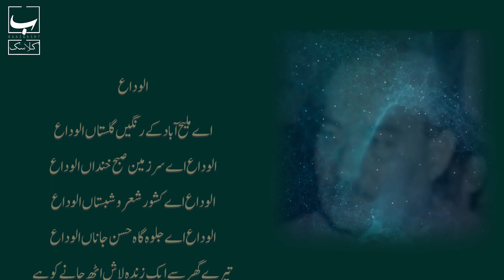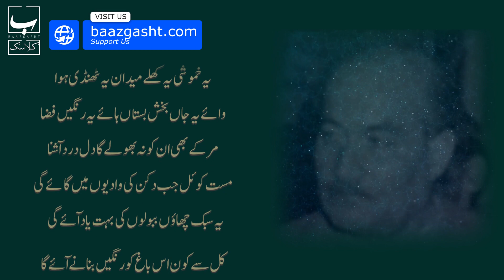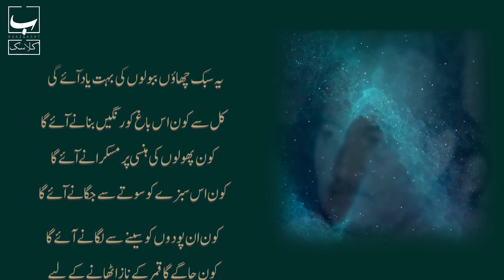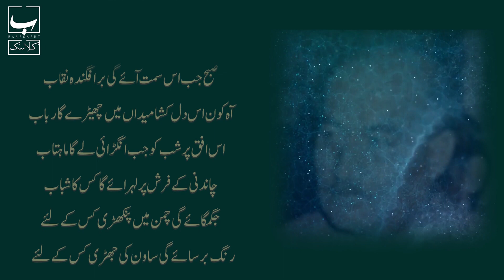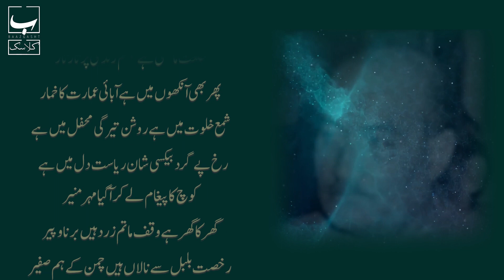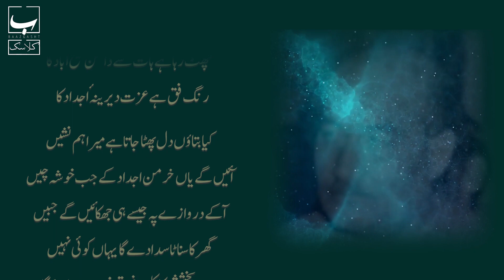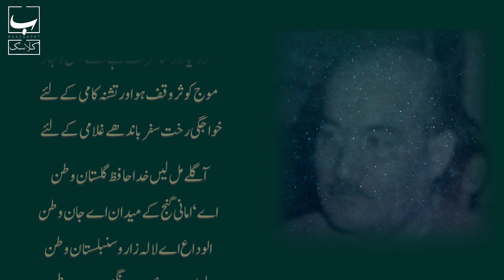Alvida by Josh Malihabadi الوداع از جوش ملیح آبادی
Voice: Raghib Akhtar